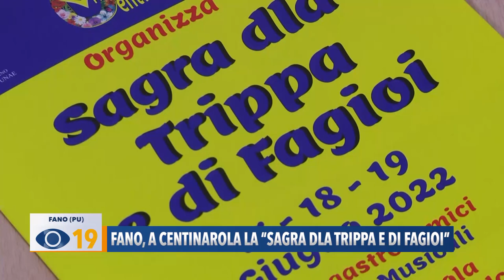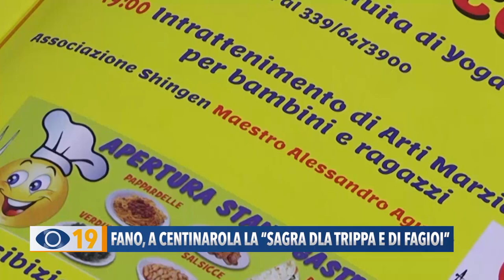A Centinarola di Fano al via la "Festa d'la Trippa e di Fagioi"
Dal 17 al 19 luglio, il quartiere di Centinarola di Fano torna ad animarsi con la "Festa della Trippa e dei fagioli". Musica, stand gastronomici e iniziative per adulti e bambini al parco di via Monfalcone.